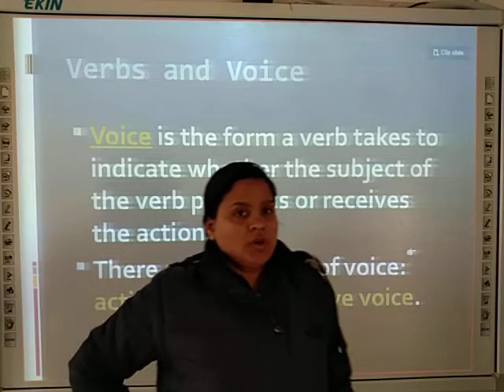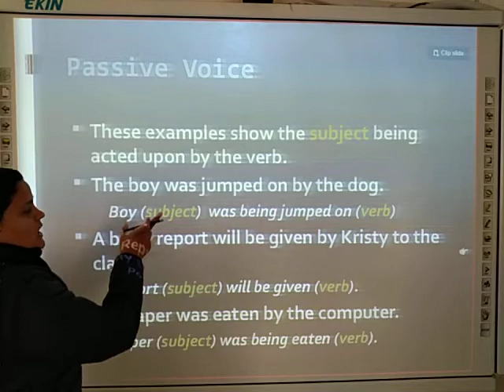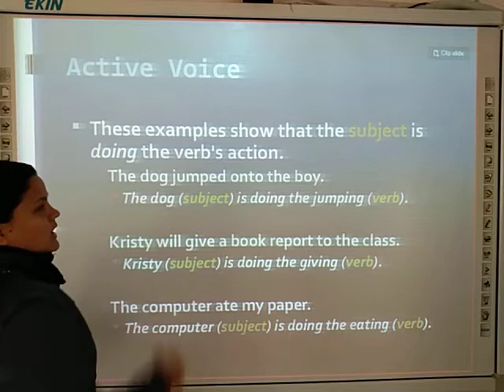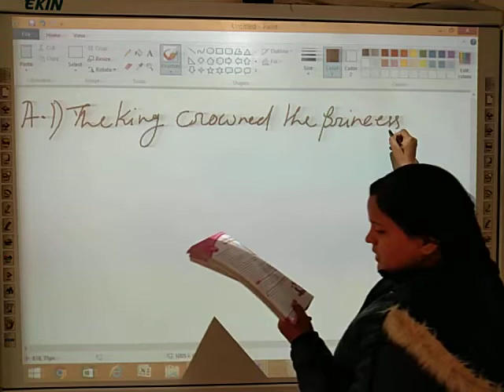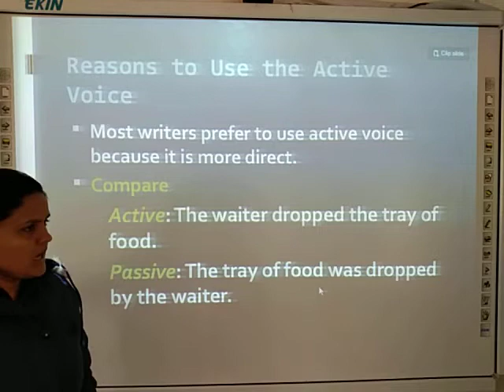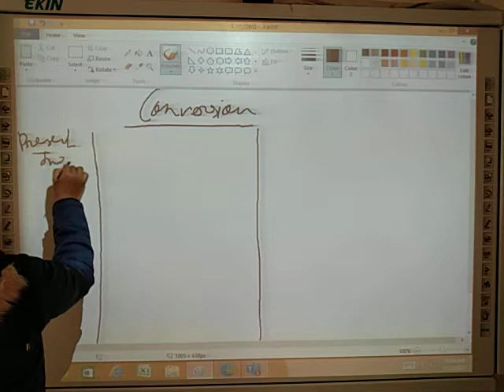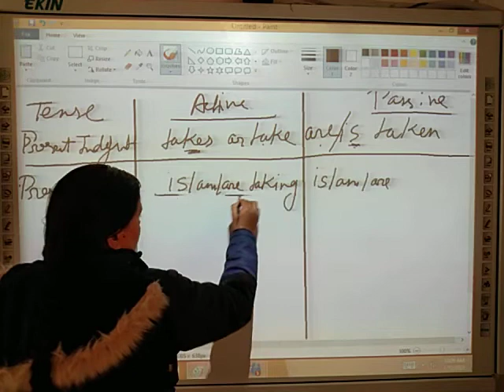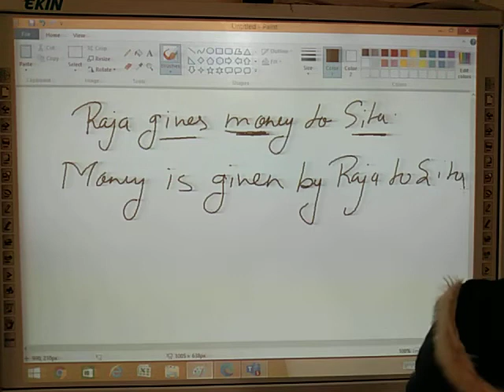Class 7 Active and passive voive part 2